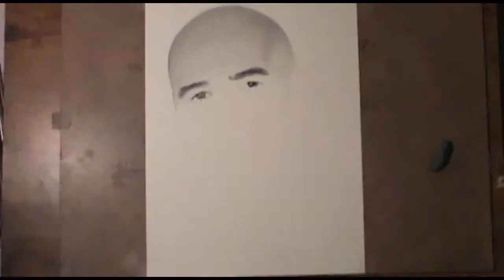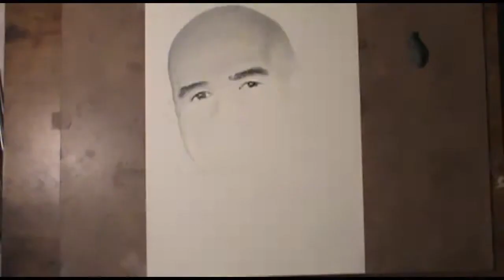Drawing Steve Harvey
Chris Samba Drawing Steve Harvey!